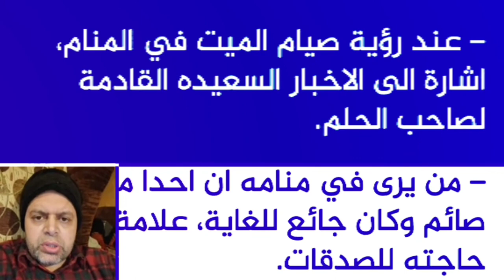تفسير حلم شهر رمضان المبارك في المنام | محمود منصور